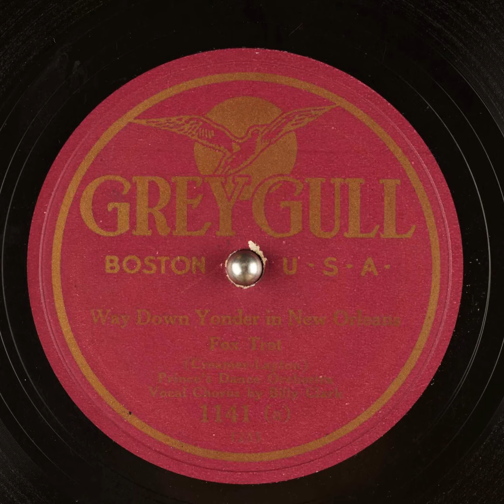Way Down Yonder in New Orleans - Prince's Dance Orchestra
Title: Way Down Yonder in New Orleans

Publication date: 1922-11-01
Language: English
Performer: Prince's Dance Orchestra
Writers: Creamer, Layton

Summary: Fox Trot